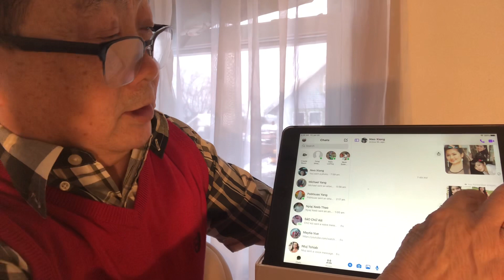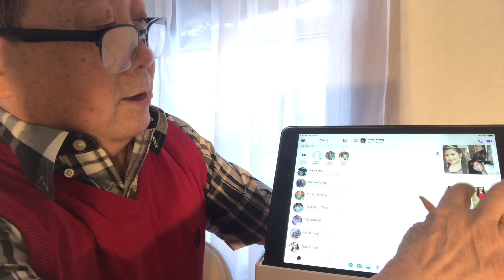xa nrhia txiv paj lwg npua yuav tshiab tau nyiaj 1, 29,2021